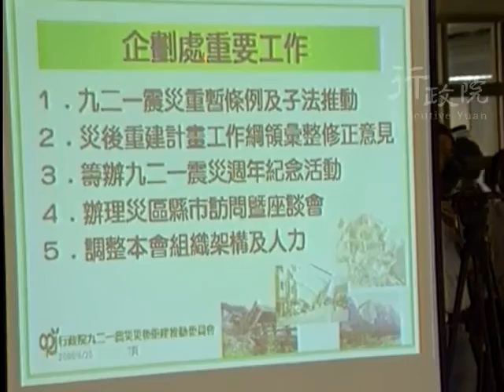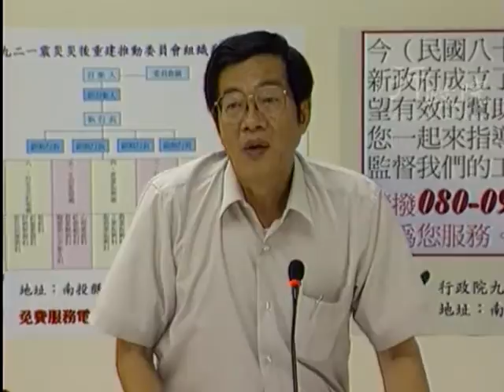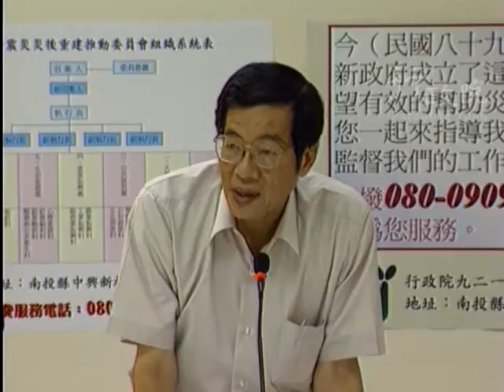2000年06月01日唐飛院長巡視921災後重建會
2000年06月01日唐飛院長巡視921災後重建會